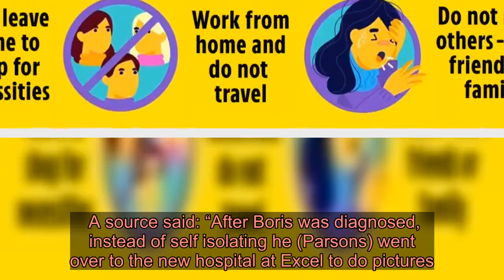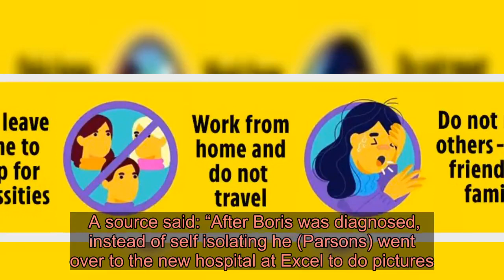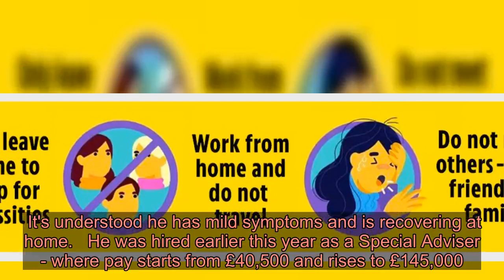Boris Johnson's personal photographer goes down with coronavirus and may have spread it in new NHS N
BORIS Johnson's personal photographer has caught coronavirus - and may have spread it around the new NHS Nightingale hospital.  Andrew Parsons took pictures of the Prime Minister last week before going to the east London hospital to take snaps for No.10. ⚠️ Read our coronavirus live blog for the latest news & updates    The snapper then came down with the virus earlier this week.  Instead of self-isolating - as the government advice suggests - the photographer was taking up close and personal shots of civil service staff at the Downing Street Covid-19 meeting, which the PM chaired through a video call.  He later took snaps inside the new NHS Nightingale hospital alongside dozens of squaddies who are helping to build the new facility inside the Excel conference centre in East London.  A source said: “After Boris was diagnosed, instead of self isolating he (Parsons) went over to the new hospital at Excel to do pictures.  “Instead of doing the sensible thing he has potentially passed it on to all the squaddies working over there, as well as a number of civil servants and officials he’s been in touch with. CORONAVIRUS CRISIS - STAY IN THE KNOWDon't miss the latest news and figures - and essential advice for you and your family. Get Britain's best-selling newspaper delivered to your smartphone or tablet each day - find out more.   “He was last close to the PM after the hand clap pics in Downing Street last Thursday - and was stood next to other photographers and film crews - potentially giving it to them too.”  Another source added: "There are quite a few people in No.10 who have got it now."  Mr Parsons is constantly at the Prime Minister’s side at events and functions and documents his day to day meetings in Downing Street.  It's understood he has mild symptoms and is recovering at home.   He was hired earlier this year as a Special Adviser - where pay starts from £40,500 and rises to £145,000.  The job is his second spell as an official photographer to the prime minister after he was first hired by David Cameron.  Downing Street declined to comment.